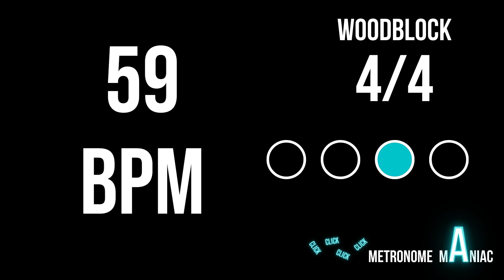Metronome 59 BPM 4/4 - Woodblock